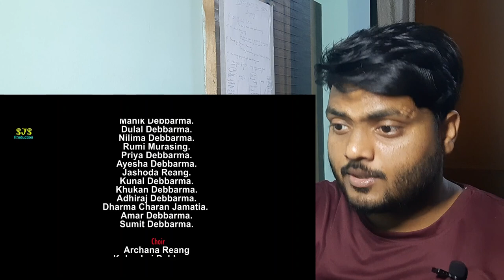Reaction | Thansani Khorang | A Patriotic Song | 32 Kokborok Singers | Tripura | North East India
Nuclear Reactor Fb page's Id - NuclearReactor2020